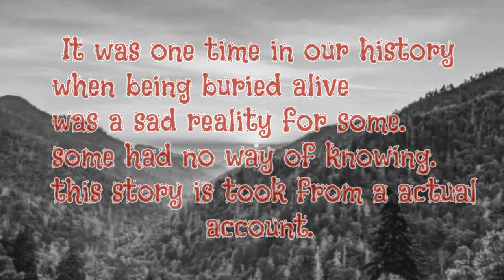Appalachian Granny woman (she found him alive at his set up(short story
There was a time that people was die early and young but the saddest part is some was thought to be but not this story is about a boy who was saved from this nightmare by a Appalachian Granny woman